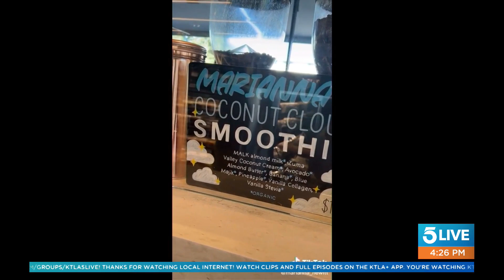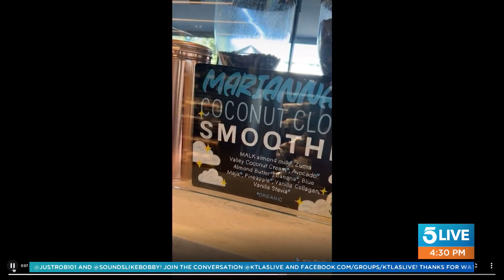We tried the $17 Instagram smoothie from Erewhon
If you've seen a bright blue smoothie taking over your Instagram feed, you can thank influencer and entrepreneur Marianna Hewitt (Summer Fridays Jet Lag, anyone?). She partnered with Erewhon and almond milk company MALK to create the Coconut Cloud smoothie.

The smoothie is a whopping $17. The sticker shock is not keeping everyone away; Erewhon says more than one thousand people asked for the blue blended creation in the first week it launched at the Beverly location alone.

The trendy tonic is made of Almond MALK, coconut cream, avocado, almond butter, banana, blue majik, pineapple, vanilla collagen, and vanilla stevia.

It’s available through March 31 at all locations.

Would you try it? Better question... would you admit buying it? Let us know - @KTLA5Live on instagram.